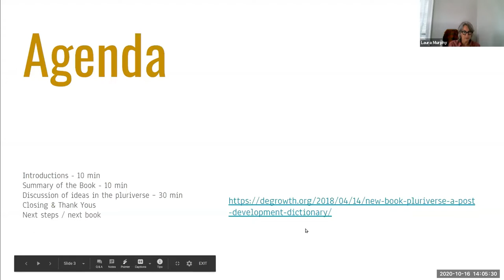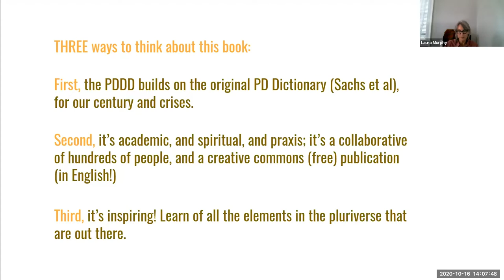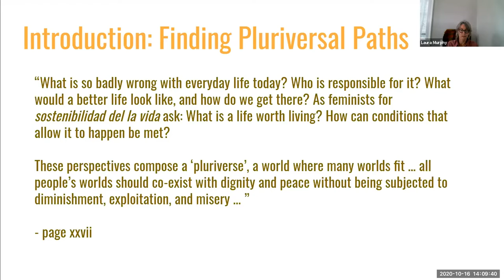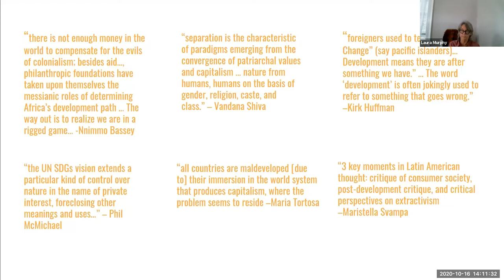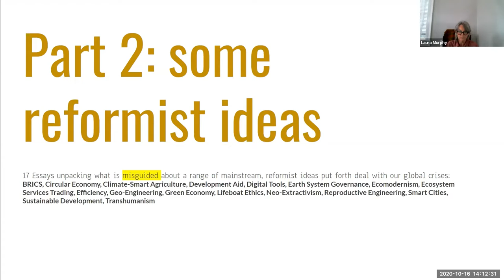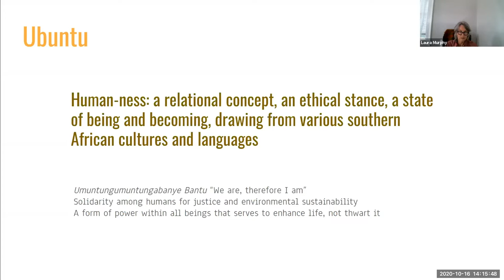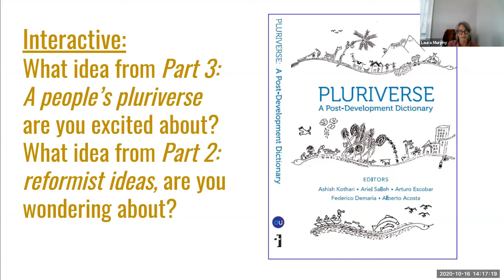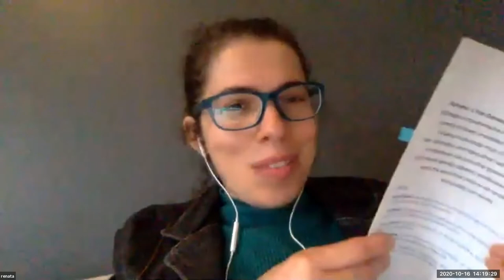Pluriversal Design SIG Book Club 3: Pluriverse: A Post-Development Dictionary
Welcome to the Pluriversal Design SIG's BookClub! In this Book Club, we focus on the works of authors from all over the 'pluriverse'. We intentionally focus on the works of authors from Latin America, the Caribbean, Africa and Asia. In our discussions, we discuss how these works impact us as designers.

For this book club, Laura Murphy led our discussion about the work by Ashish Kothari et al.: "Pluriverse: A Post-Development Dictionary".

About the book: Pluriverse: A Post-Development Dictionary contains over one hundred essays on transformative initiatives and alternatives to the currently dominant processes of globalized development, including its structural roots in modernity, capitalism, state domination, and masculinist values. It offers critical essays on mainstream solutions that ‘greenwash’ development and presents radically different worldviews and practices from around the world that point to an ecologically wise and socially just world.

About the authors:
Ashish Kothari is with Kalpavriksh and Vikalp Sangam in India and is coeditor of Alternative Futures: India Unshackled.

Ariel Salleh is an Australian scholar-activist and is author of Ecofeminism as Politics and editor of Eco-Sufficiency and Global Justice.

Arturo Escobar teaches at the University of North Carolina and is author of Encountering Development.

Federico Demaria is with Autonomous University of Barcelona and is coeditor of Degrowth: A Vocubalary for a New Era.

Alberto Acosta is an Ecuadorian economist and activist and former president of the Constituent Assembly of Ecuador.

About the pesenter: Dr. Laura L. Murphy is a transdisciplinary scholar based in New Orleans at Tulane University. She aspires to see more people embracing complexity and promoting design capabilities for a better world. She has interests in human-environment interactions, livelihoods of the poor, and the social shaping of technologies, like mobile phones in Kenya and kitchen gardens in rural Africa. This led her to social innovation and design thinking. She teached design thinking so as to cultivate design capabilities to navigate complexity and address wicked problems.

Date of event: October 16th, 2020

Further details of the DRS Pluriversal Design SIG can be found